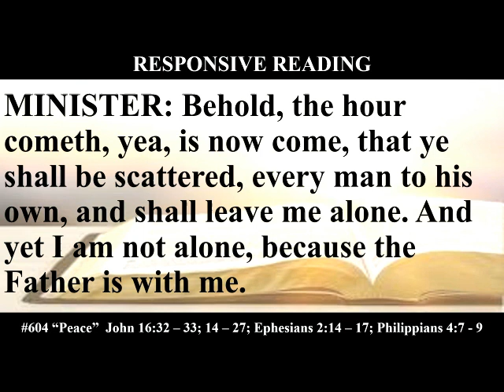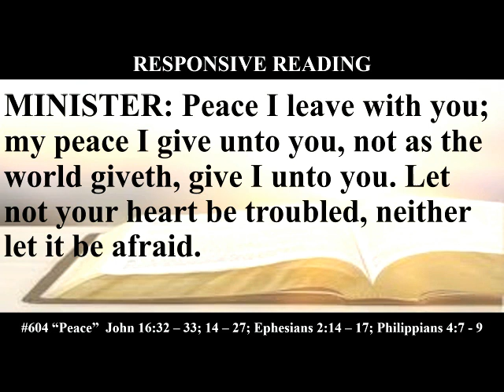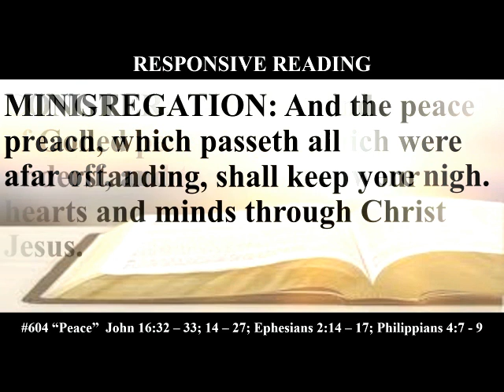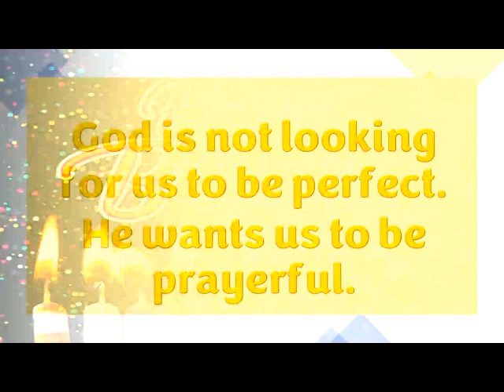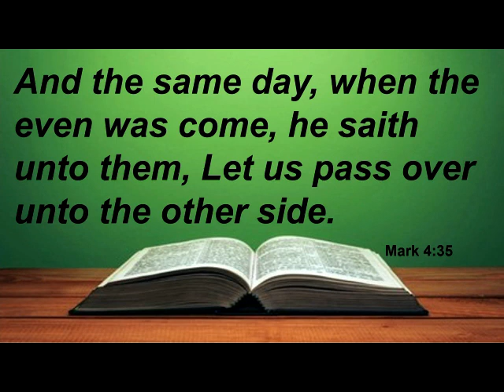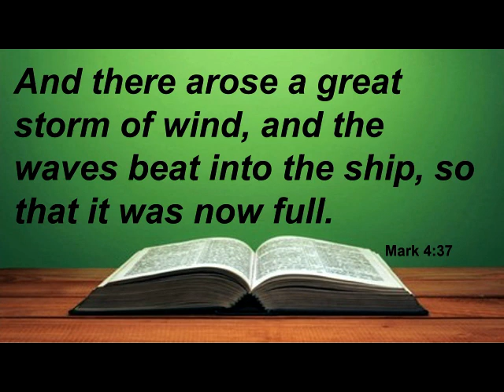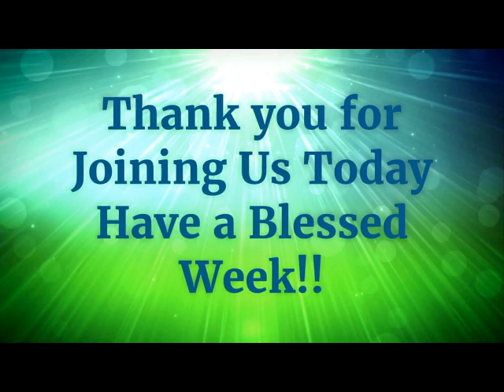Rev. Termalo Stafford-'When the Storms of Life are Raging'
'When the Storms of Life are Raging'-Mark 4:35-41